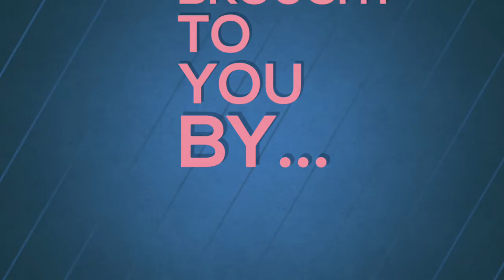SkillSetters Networking Event Visual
This video was made to play on a loop with no sound, and was displayed monitors at the event it was made for. This video was made to promote the sponsors and special guest of the event.